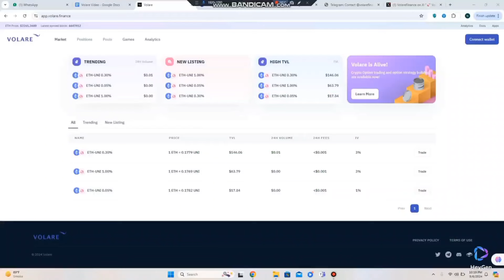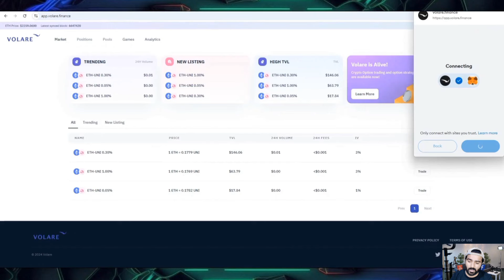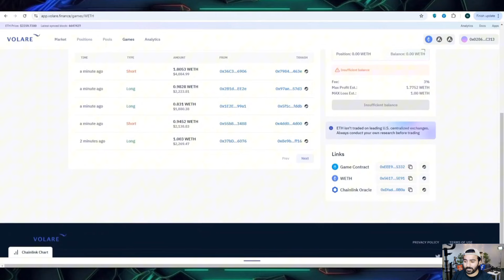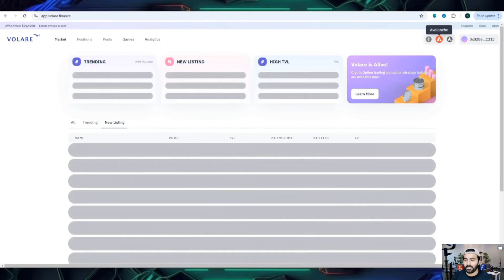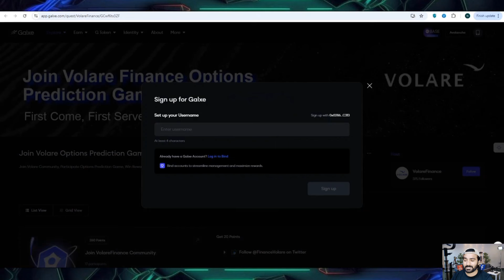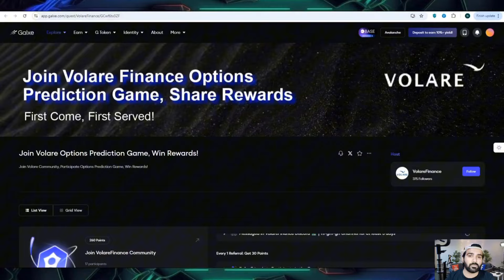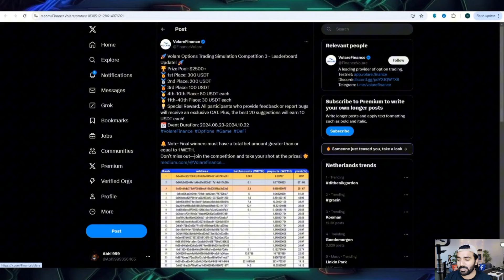🚀Volare Finans Tahmin Oyunu 🔥